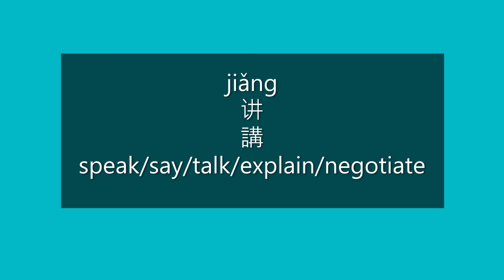How to Say SPEAK, SAY, TALK in Chinese | How to Pronounce SPEAK, SAY, TALK in Mandarin | HSK 2 Words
How to Say speak/say/talk/explain/negotiate in Mandarin Chinese?

How to Pronounce speak/say/talk/explain/negotiate in Mandarin Chinese?

Happy learning!